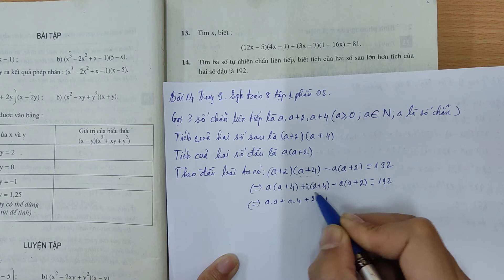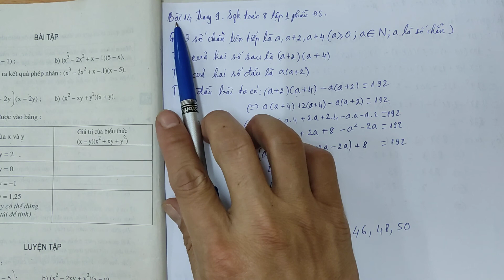Hướng dẫn giải bài 14 trang 9 sách giáo khoa toán 8 tập 1 phần Đại số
- Nhân hai đa thức ta nhân từng hạng tử của đa thức này với từng hạng tử của đa thức kia rồi cộng các tích với nhau.